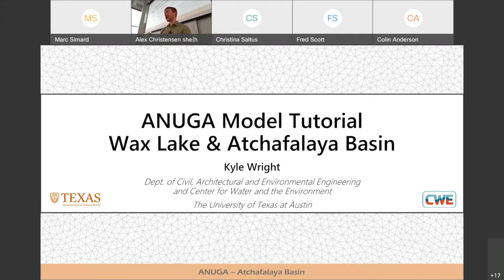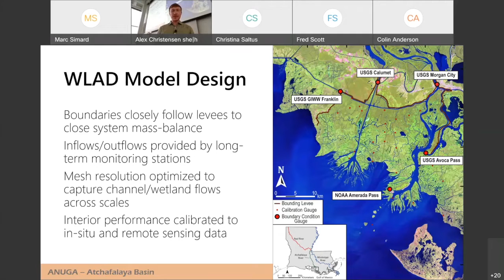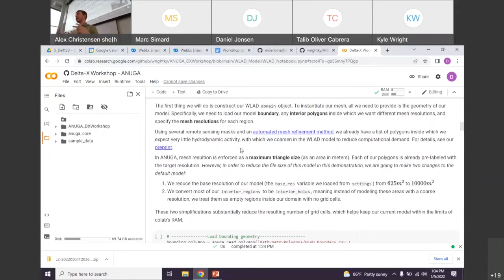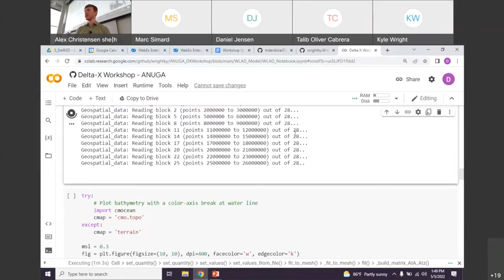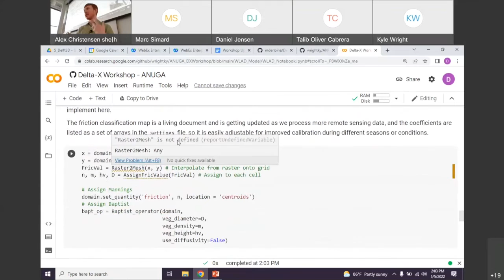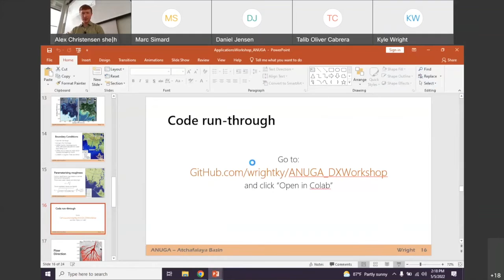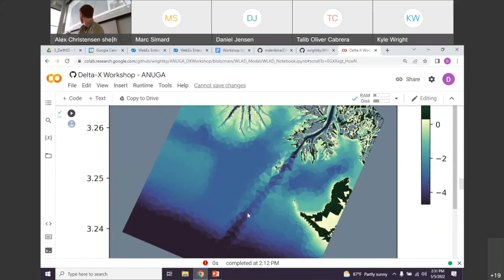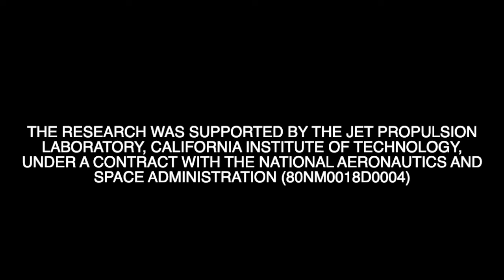Delta-X ANUGA Model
NASA's Delta-X Science Team developed and conducted a hybrid Delta-X Applications Workshop held May 4-5, 2022, at The Estuary at the Water Campus located in Baton Rouge, Louisiana. In this two-day workshop, the Delta-X science team introduced Delta-X datasets, and how to analyze field, airborne, and modeling data. Within this workshop playlist, you will find six tutorials— one for each Delta-X data and model component. The datasets needed to run the tutorials are available at NASA's Oak Ridge National Laboratory Distributed Active Archive Center (ORNL DAAC)

This video presented by Kyle Wright introduces the hydrodynamic model for two Delta-X basins using ANUGA software, the model inputs, and outputs, and demonstrates running a simplified model using a Python Jupyter notebook. The ANUGA model solves the 2D shallow-water equations on an unstructured triangular grid.